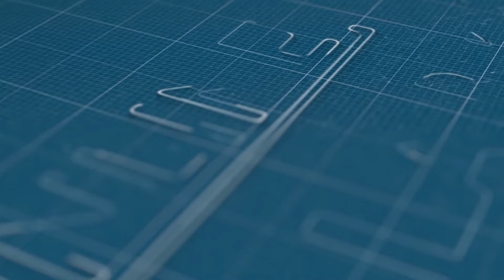Como Montar Estante INNOVARE da Mania de Móveis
Neste vídeo ensinamos vcs a montarem a estante Innovare da mania de móveis...
Ficou curioso então pegue suas ferramentas e vem comigo...

Montadores profissionais em todo o Brasil

Montador de móveis compre sua camiseta em nossa loja
Camisetas personalizadas e com sua logo é aqui

Quer ser montador de móveis ?
Acesse agora e compre o melhor curso de montagem de móveis online do momento !!!
O canal onlinemontador entra em parceria com Henrique instrutor do curso de montador online para você ter a melhor experiência neste mundo da montagem de móveis, compre o curso no link acima e aprenda a montar móveis !!

Atenção fábricas e lojistas !!! Venha fazer seu tutorial de montagem conosco !!! Contato (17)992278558 whtasapp